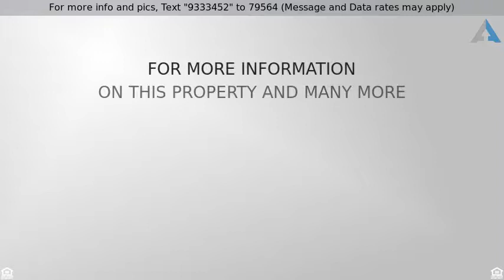Priced at $176,393 - 1245 W Harding Avenue, Coolidge, AZ 85128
Charming home you will love!

You'll love this delightful home with a lot to offer. 3 spacious bedrooms with ceiling fans.  Open floor plan with neutral color paint throughout. New Tile & wood flooring throughout the home makes for an elegant look and also easy clean up. Your new kitchen offers an island and oak cabinetry with tons of storage space.  Back yard has a covered patio and plenty of room to relax or entertain.  Located in the quiet neighborhood of Carter Ranch.  You don't want to miss out on this fantastic opportunity. Hurry and come take a look before it's gone!  Thanks for taking a look.